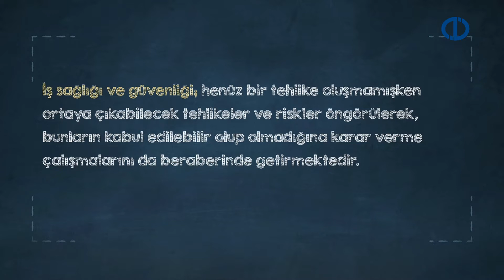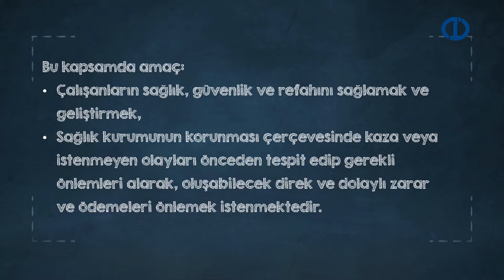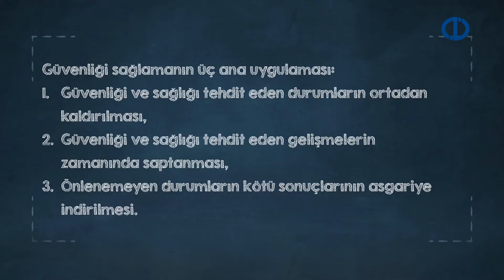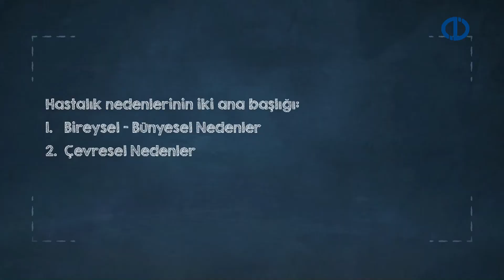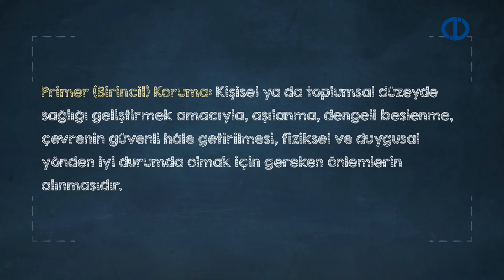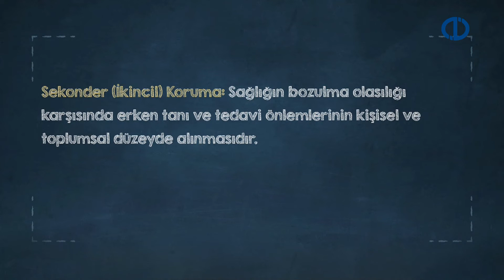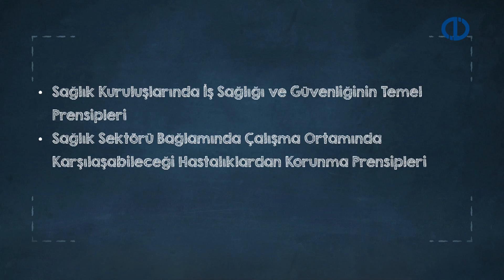İŞ SAĞLIĞI YÖNETİMİ - Ünite 4 Konu Anlatımı 1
Sağlık kuruluşlarında iş sağlığı ve güvenliği ile ilgili temel prensipleri açıklayabilme
Çalışanların, kendi sağlıklarını koruma ve geliştirme, güvenliklerine önem verme
bilincine erişerek toplumsal düzeyde sağlık ve güvenliğin yaşam boyu sürekliliğinin
sağlanma gerekliliğini ifade edebilme
Çalışma ortamında karşılaşabilecek hastalıklardan korunma prensiplerini gösterebilme